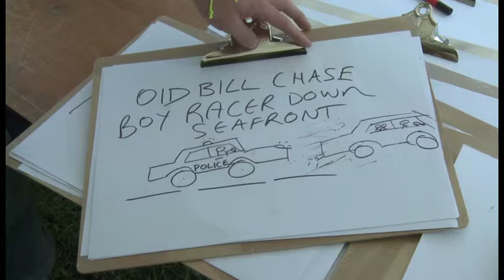Old Bill Chase Boy Racers Down Seafront by Andy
We asked Andy what a game of Southend would need to include to feel Southendy. He said "The Old Bill down the seafront. Every month the boy racers meet up and have their show-off thing... the police chase the boy-racers... lots of crashes... lots of carnage. Yeah so that will be good!"

From our public drawing jam at Village Green 2012.